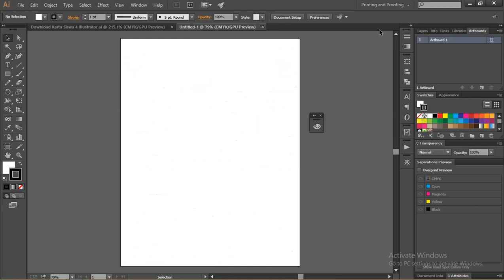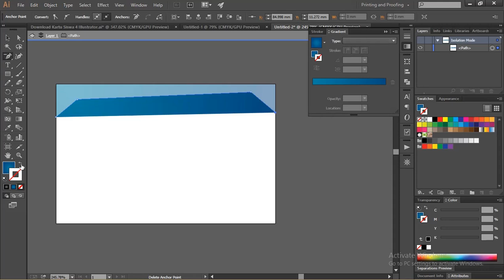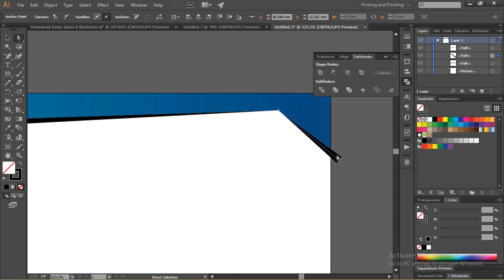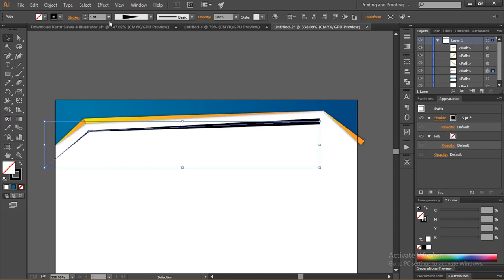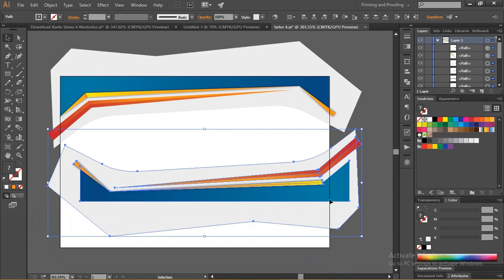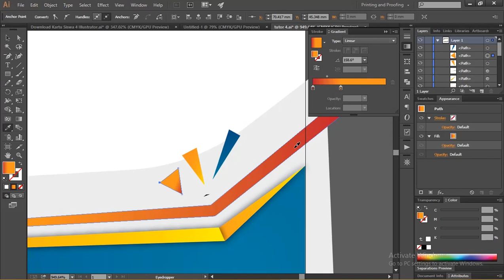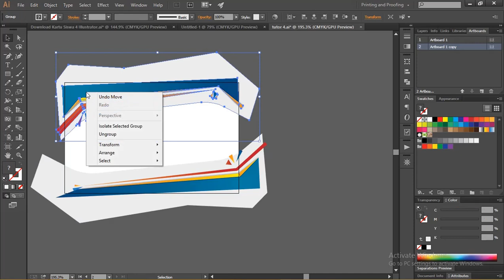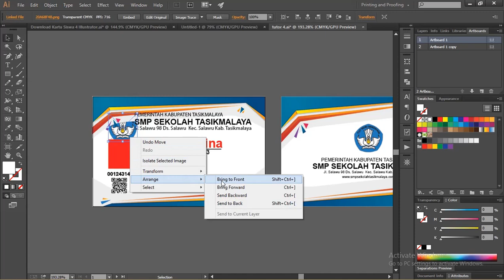Free Kartu Pelajar : Download Kartu Pelajar Illustrator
Salam bahagia bagi teman-teman google sekarang ini kita akan membahas tentang download kartu pelajar yang lebih tepatnya dengan judul Free Kartu Pelajar : Download Kartu Pelajar Illustrator.

Didalam artikel ini admin akan menjelaskan tentang kartu pelajar dan beberapa fungsi yang nantinya bisa teman-teman nikmati pada saat mendesain.

Selain itu, admin juga akan menjelaskan beberapa desain download kartu pelajar yang sudah dibuatkan oleh admin sendiri menggunakan aplikasi Illustrator.

Desain yang admin cantumkan didalam artikel ini bisa teman-teman gunakan secara gratis hanya dengan download saja untuk filenya sudah admin berikan dibawah artikel.

Fungsi Kartu Pelajar
Pengganti KTP
Kartu Akses

Note : file yang dibagikan format .ai bagi pengguna coreldraw silahkan bisa digunakan dengan cara import sudah di test di Coreldraw X7 bisa dibuka, karena coreldraw support untuk format .ai

Contoh Variasi Warna Kartu Pelajar Coreldraw Dan Illustrator
Silahkan untuk teman-teman bisa simak bagian di bawah ini yang sudah admin buatkan untuk kalian dalam mendesain desain download kartu pelajar.